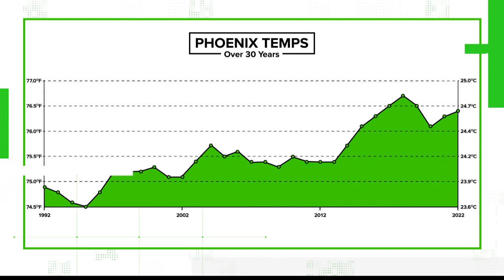Yes, the Phoenix area is getting hotter than other parts of Arizona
Arizona is hot and soon it may be hotter than ever. We've experienced record high heat and record drought. So what's driving that? 12 News verifies.